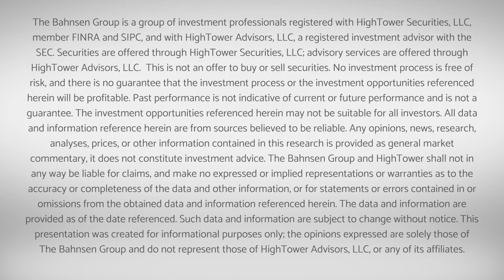Dividend Cafe - Grown-ups and Unavoidable Tradeoffs